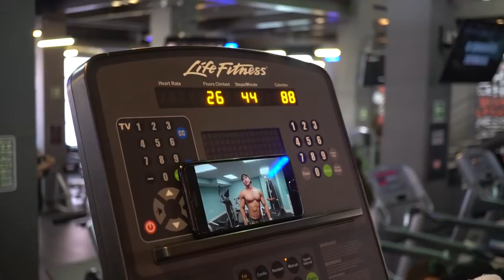Como conseguí ser un Olympia I Así hice historia en Mexico 🇲🇽